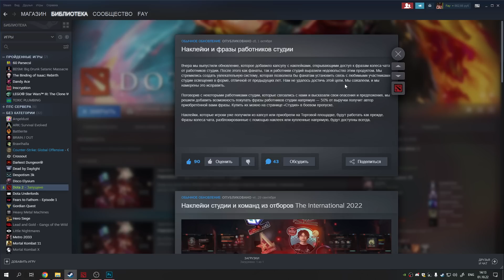Обновление доты 01.10 | Доступны прогнозы, валв признали свою ошибку в ДОТА 2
Валв добавили новую наклейку, открыли прогнозы к 11 инту, а так же признали свою ошибку